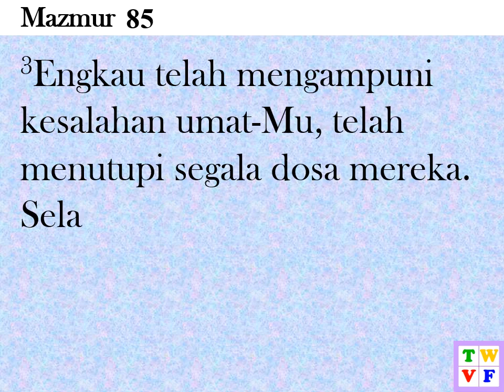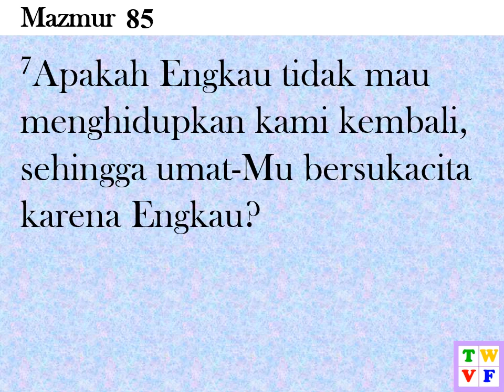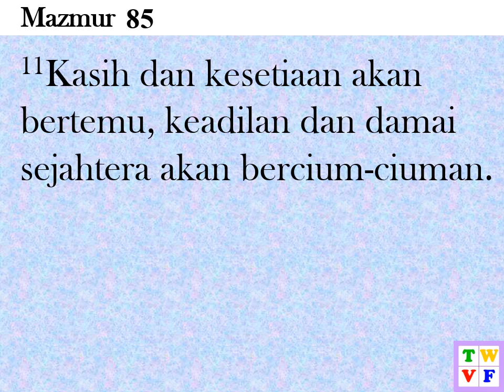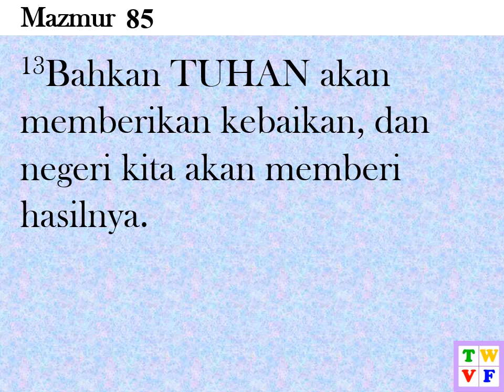Mazmur Pasal 85 - ALKITAB suara dan text - Indonesian Holy Bible Audio and Text